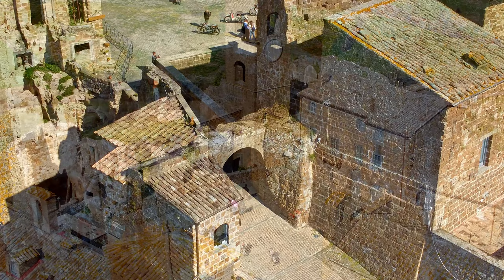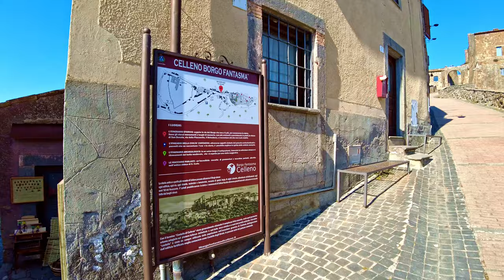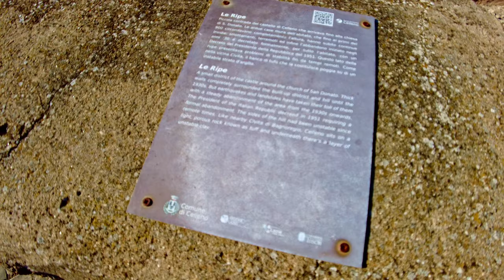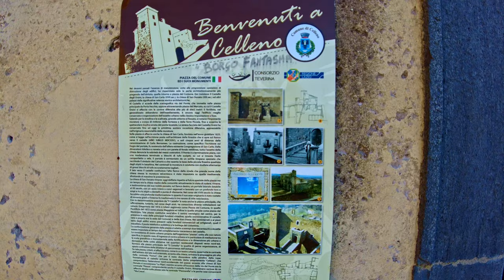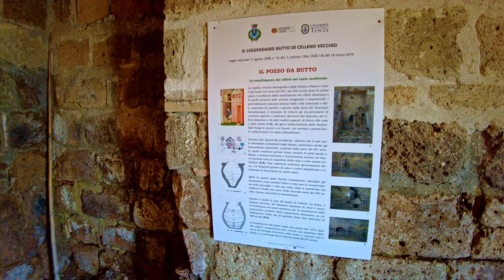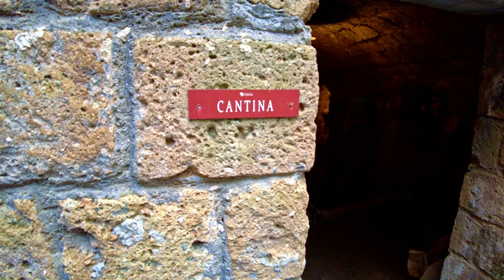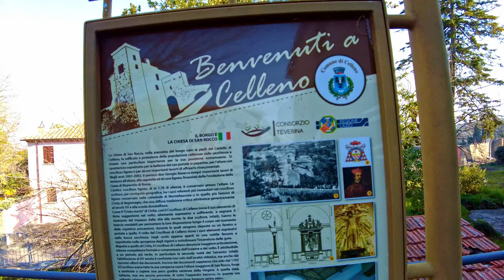Celleno (Lazio), Italy【Walking Tour】History in Subtitles - 4K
A walking tour in 𝗖𝗲𝗹𝗹𝗲𝗻𝗼, region 𝗟𝗮𝘇𝗶𝗼, central Italy, province of 𝓥𝓲𝓽𝓮𝓻𝓫𝓸, a small town of about 1.300 inhabitants, the "Ghost town" of Italy. Close to ℂ𝕚𝕧𝕚𝕥𝕒 𝕕𝕚 𝔹𝕒𝕘𝕟𝕠𝕣𝕖𝕘𝕚𝕠, but unjustly less famous.
***📸 𝟯𝟲𝟬° 𝗣𝗮𝗻𝗼𝗿𝗮𝗺𝗶𝗰 𝗣𝗵𝗼𝘁𝗼 ▶
📋 **𝗦𝗼𝗺𝗲 𝗵𝗶𝘀𝘁𝗼𝗿𝘆** 📋
Although it is probable the presence of a settlement since the Etruscan-Roman age, the first specific information regarding the foundation of the castle of Celleno dates back to the year 1026 when Corrado II Il Salico granted this territory to the Conti di Bagnoregio family...

... who made it a strategic outpost for the control of the area; at the beginning of the 12th century the castle of Celleno is included in the list of allied places of the Church against the imperial threat.

By the end of the following century the.
♦♦♦ 🌍 𝗠𝗮𝗽 𝗼𝗳 𝘁𝗵𝗲 𝗧𝗼𝘂𝗿 🌍 ♦♦♦
🔽 𝗧𝗶𝗺𝗲𝗹𝗶𝗻𝗲 🔽
[** ☀️ 𝗛𝗶𝘀𝘁𝗼𝗿𝗶𝗰𝗮𝗹 𝗶𝗻𝗳𝗼𝗿𝗺𝗮𝘁𝗶𝗼𝗻 𝗶𝗻 𝗦𝘂𝗯𝘁𝗶𝘁𝗹𝗲𝘀 ☀️ **]
0:00 - [Drone intro]
3:00 - [Walking tour begins / Piazza San Rocco]
5:20 - [Via del Ponte (Bridge Alley)]
7:00 - [The "Kissing Corner"]
8:40 - [Main Square (Piazza Castellani) and Orsini Castle🏰]
11:05 - [Church of St.Donato - *tour inside*⛪☀️]
13:00 - [A new friend...🦁]
13:30 - [...walking into the old town and the rebuilt houses and artisans' workshops...👣]
14:30 - [Inside the "Butto" (well) of Celleno - an old Etruscan well recentely discovered☀️]
16:10 - [Gina, the Donkey🐴]
18:43 - [Inside an old Wine Cellar🍷]
21:20 - [An old Bakery🥖]
24:00 - [Plastic Model of how Celleno looked like]
25:40 - [A typical old house]
27:40 - [Artifacts from Celleno]
29:30 - [...walking inside beautifully reconstructed artisans' workshops👣]
30:36 - [Old shoemaker's workshop👞]
31:20 - [Old house with wine cellars🍷]
35:10 - [Wine cellars🍷]
38:06 - [Orsini Castle🏰☀️]
39:00 - [...no clue!...]
42:06 - [Old bakery🥖]
47:35 - [Church of St.Rocco - *tour inside*⛪☀️]
50:40 - [𝗕𝗿𝗶𝗲𝗳 𝗛𝗶𝘀𝘁𝗼𝗿𝘆 of Celleno while walking in the ruins📋]
*** - 𝕄𝕪 𝔼𝕢𝕦𝕚𝕡𝕞𝕖𝕟𝕥 - ***
𝗪𝗮𝗹𝗸𝗶𝗻𝗴 𝗦𝗵𝗼𝗲𝘀
*** - 𝔸𝕔𝕔𝕖𝕤𝕤𝕠𝕣𝕚𝕖𝕤 - ***